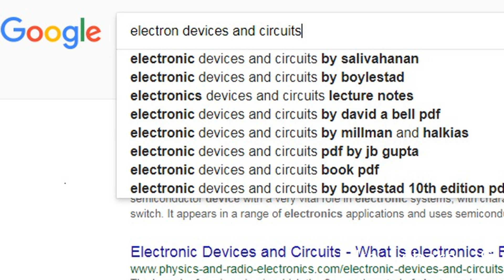Nothing Technical, But for Engineers!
This video is for Engineers who are already working in the industry,To develop a better nation we engineers should be more responsible. We can contribute to the nation by educate our next generation.